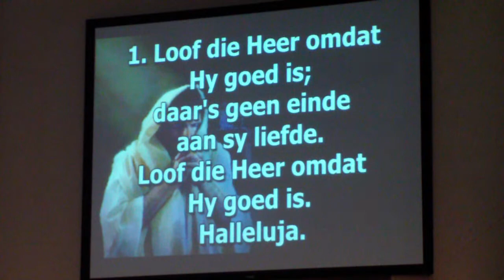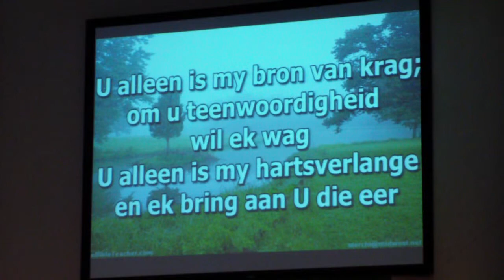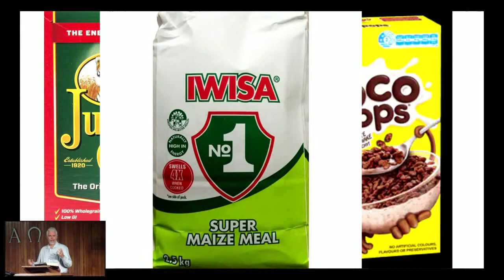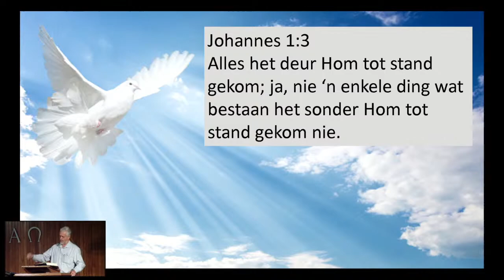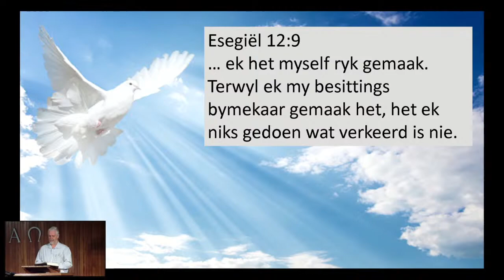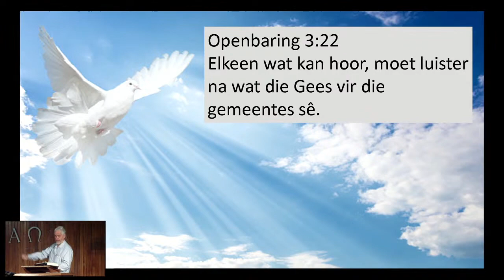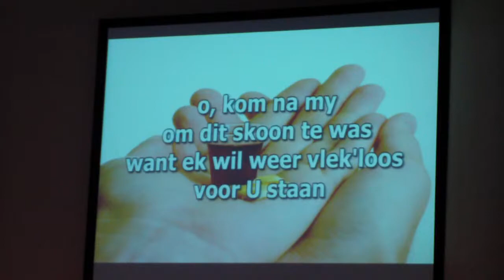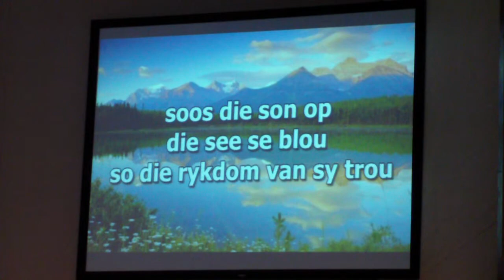Copy of NG Sesmylspruit Diens 23 Mei 2021